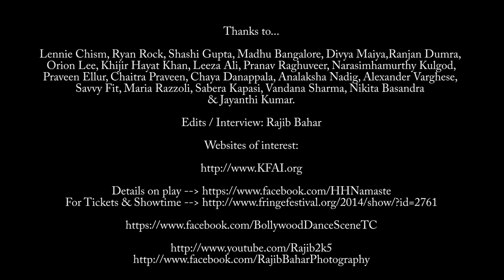Bollywood Dance Scene Tours KFAI Radio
A team of "Bollywood Dance Scene Twin Cities" members recently visited TLCS and Sangam programs in KFAI radio. In this clip, we have a quick interview with them discussing their work, fringe festival, and music.